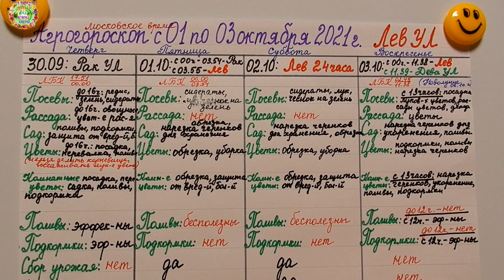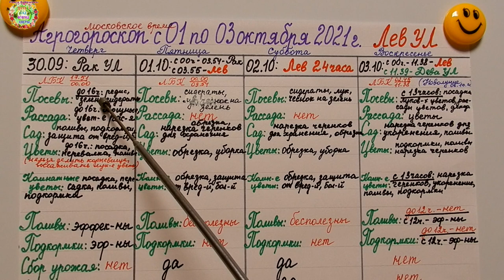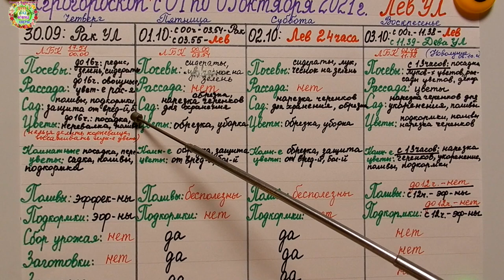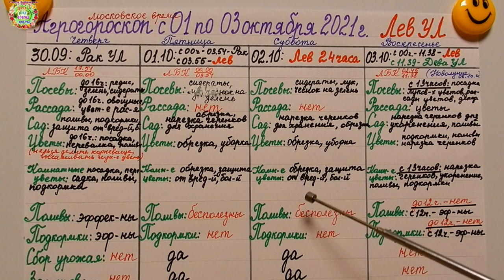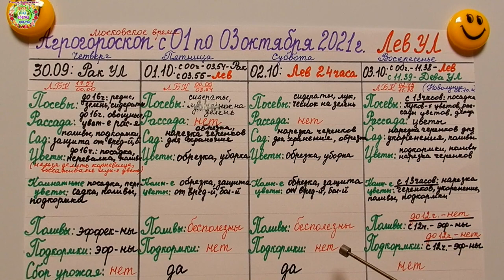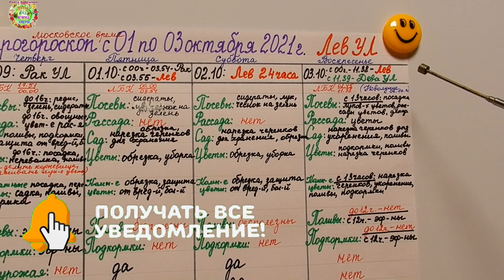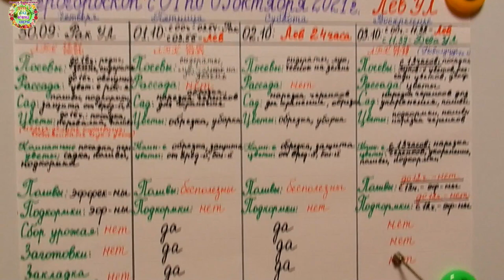Агрогороскоп с 01 по 03 октября 2021 года ПЛЮС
Авторы канала Раиса Горяченко и Александр Волик предлагают на эту тему видео "Агрогороскоп с 01 по 03 октября 2021 года ПЛЮС".

Агрогороскоп с 28 сентября по 01 октября 2021 года. Домашние успешные дела по Луне